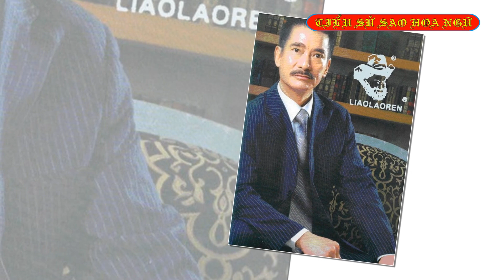Tiểu sử diễn viên CAO HÙNG - SAO HOA NGỮ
Cao Hùng đã bước sang tuổi 72 tuổi, có thể được gọi là lão hí cốt (những diễn viên cống hiến cả cuộc đời mình cho ngành diễn xuất, được nhiều người khen ngợi và tôn trọng). Tên thật của Cao Hùng là Hà Diệu Thâm, khi mới vào nghề, ông làm người đóng thế cho diễn viên, sau đó đến tận năm 1978, ông mới có cơ hội đường đường chính chính trở thành diễn viên trong các tác phẩm phim truyền hình; Cao Hùng từng ở TVB, Á Thị (亚视) diễn qua không ít tác phẩm.